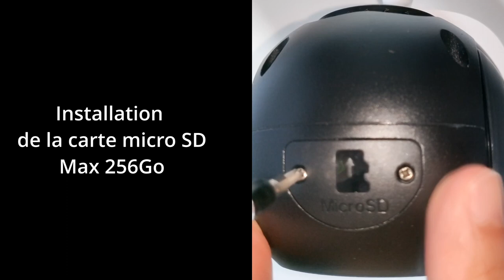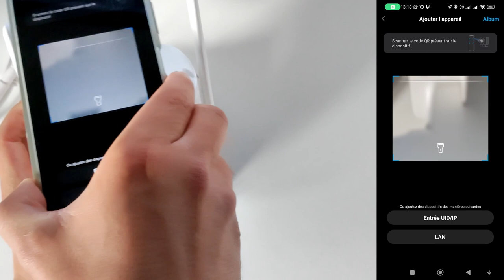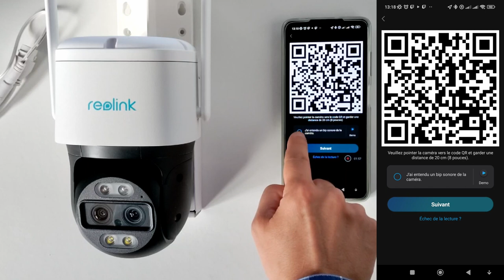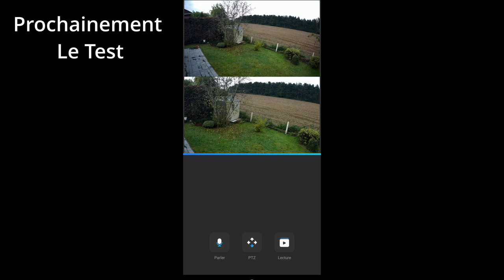Partie 2 : Reolink Track mix La connexion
Aujourd'hui, petite vidéo pour vous montrer comment se passe la connexion de la caméra Reolink Track Mix Wifi . J'utilise le wifi 2.4Ghz ne faîte pas la première connexion en wifi 5Ghz même si la caméra a le wifi 5 Ghz . Vous pouvez changer en wifi 5Ghz dans les paramètres de la caméra une fois la connexion est faîtes sur votre réseau . Attention à l'extérieure , vous n'allez peut être pas capter le wifi 5Ghz ! Faîtes attention aussi si vous avez des difficulté pour connecter la caméra à la sécurité de votre wifi , il doit être en WPA/WPA2 , le mot de passe max 12 caractères et éviter  les caractères spéciaux .

Lien caméra Reolink TrackMix Wifi

Carte micro sd conseillée attention max 256Go une 32 Go suffit largement